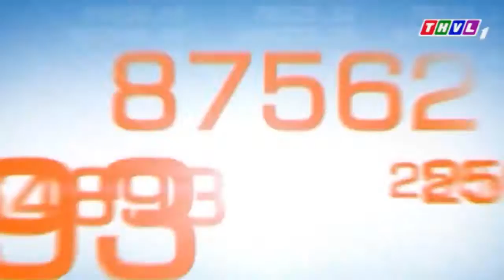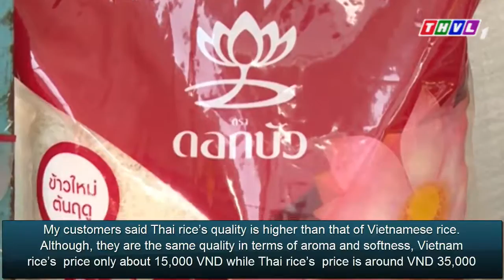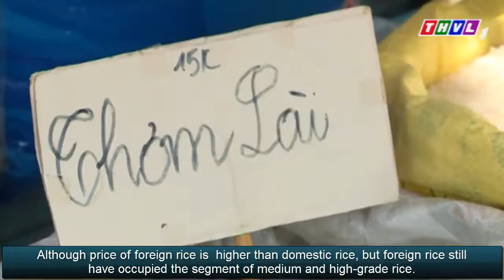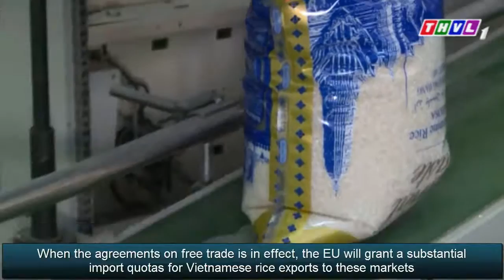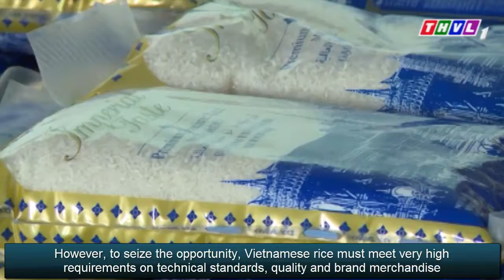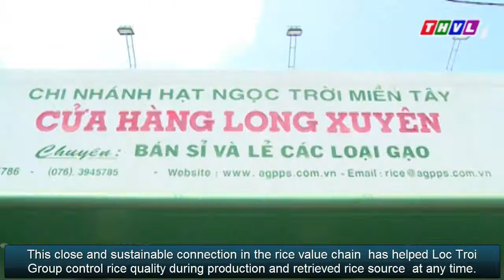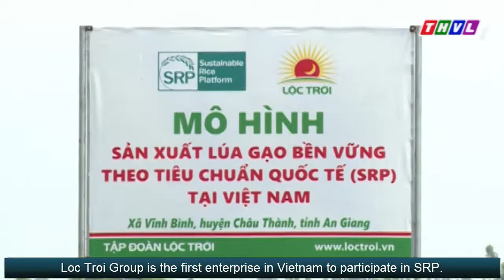Building up Vietnam's rice brand name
In this Thanhnien news item on Vietnamese television program (in Vietnamese with English subtitles), Vietnam's rice production is discussed.

Although the country is one of the three leading rice exporters in the world, the price of Vietnamese rice is lower than other country's because it has no brand name.  In addition, Vietnam's domestic rice market is facing competition from foreign rice brands.

In order to expand the export market, Vietnam's Loc Troi Group is participating in the Sustainable Rice Platform (SRP; as explained at 8:30 into the video by Joel Janiya, SRP technical coordinator at the International Rice Research Institute (IRRI;